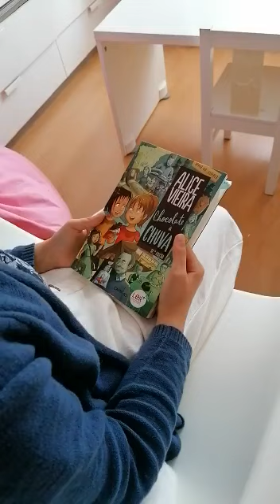Semana 11 a 15/5 - Chocolate à Chuva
Leitora: Maria Oliveira